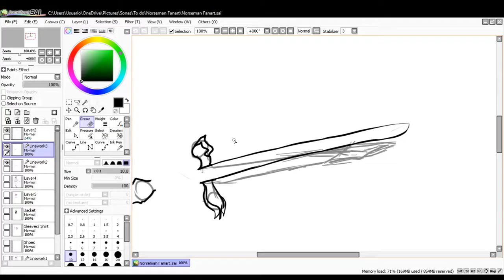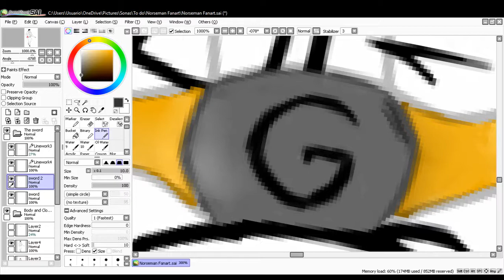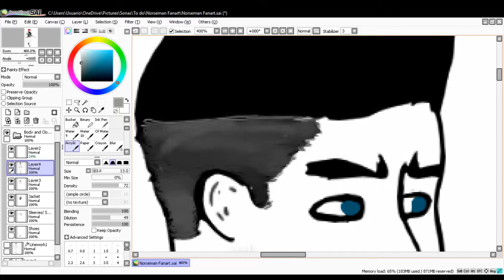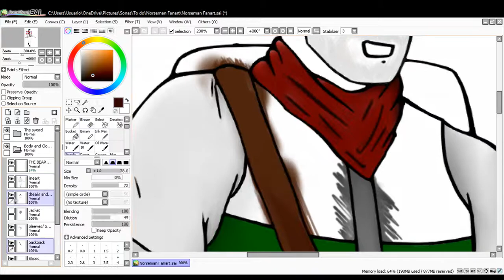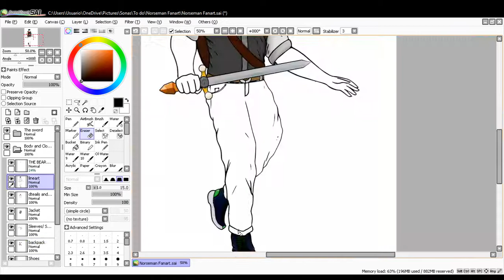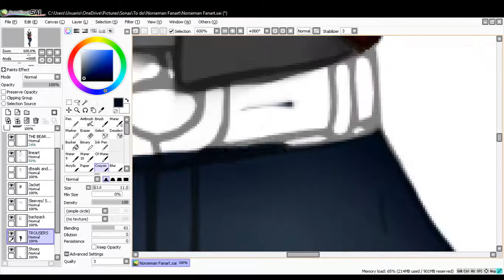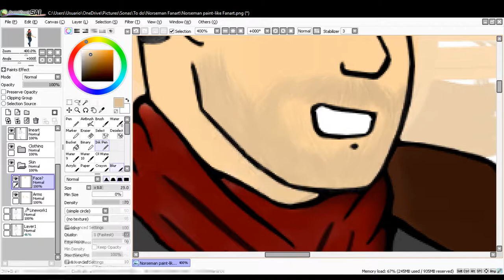Grizlocke Fanart - Pixels - Episode 28 (Part 4)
Hello there and welcome to another description, where today we will be linking to Norseman's, AKA Grizlocke's, channel and Twitch.
I am doing, or was, some fanart for Grizlocke, otherwise known as Norsey, and here is part 4 of it! He is an amazing Youtuber, but now dedicates mostly to streaming on Twitch. Hope you have an icy time meeting him.

*--Grizlocke:*

Hope you take a potato chip and eat it.